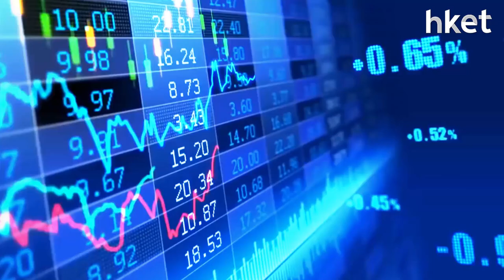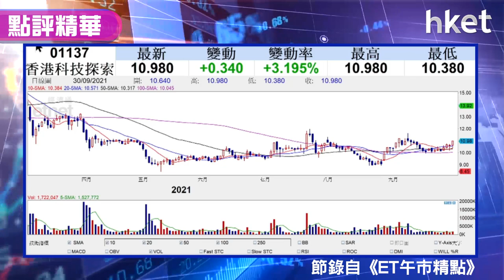【潛力股精選】「股領袖」：香港科技探索 （01137）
電子消費券明日（10月1日）發放第二輪，獨立股評人「股領袖」（Tony）建議可留意香港科技探索 （01137），想知買賣操作，立即點擊收看／收聽。

Time code
00：08 - 港股市況速報
00：45 - 恒指第三季大跌4000點 第四季走勢如何？
03：25 - 中國官方公布9月製造業PMI跌至49.6 仍未反映近期限電
06：53 - 下周公布《施政報告》 未聞設限本地地產商發展可短線部署？
09：35 - 股票分析：領展 （00823） 傳購澳洲3大購物中心
11：35 - 股票推介：香港科技探索 （01137）
13：28 - 港股早市速報